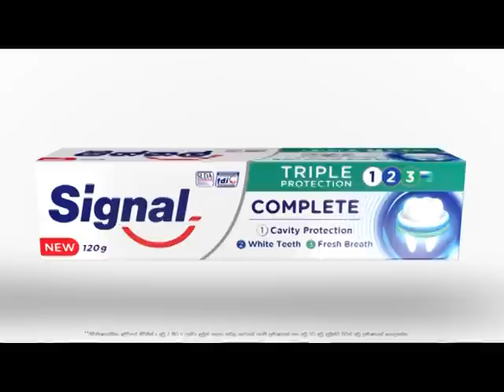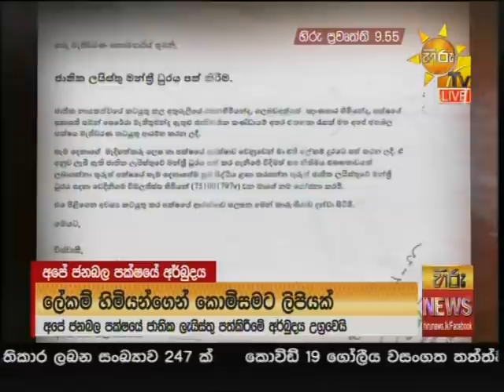හිරු 9.55 ප්‍රධාන ප්‍රවෘත්ති ප්‍රකාශය - Hiru TV NEWS 9:55 PM Live | 2020-08-11